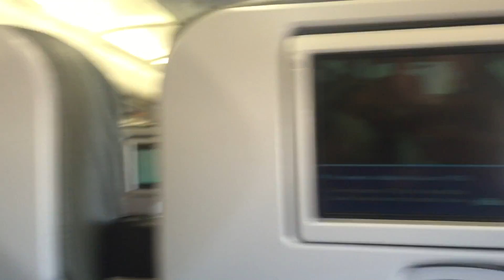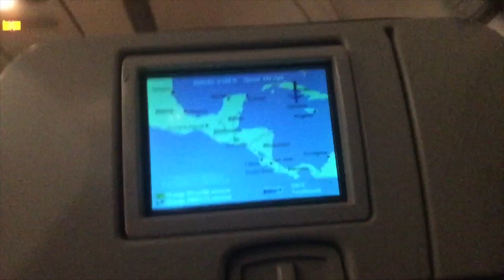VOLANDO A PERU 2016 VLOG - LuisMV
Mi viaje empezó así, mas con el pie izquierdo pero igual lo dirsfute :D